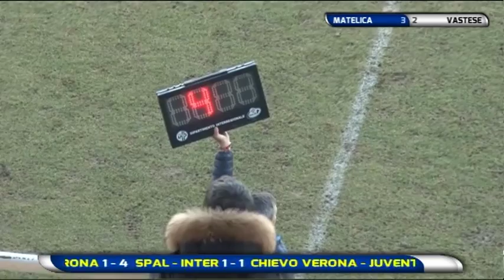Abruzzo del Pallone 21^ puntata del 28 gennaio 2018